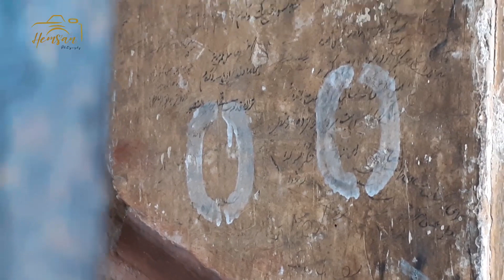Nurmahal : Nur Jahan's serai in heart of Punjab - The Heritage | Noor Mahal in Punjab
Noormahal in Punjab,
Noormahal Punjab,
NOOR JAHAN the Mughal Queen History | Visit Punjab,
Mobile Photography,
best location in Jalandhar for Photography,
Best location for photography in Punjab,